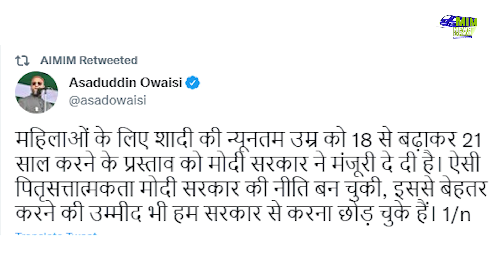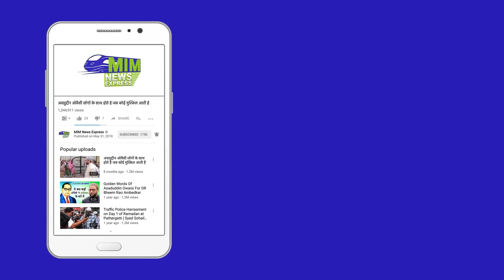18 साल की लड़की PM चुन सकती है तो शादी क्यों नहीं कर सकती | Asaduddin Owiasi | AIMIM